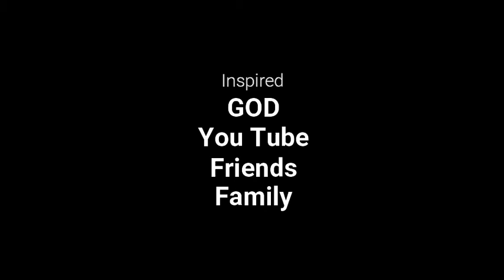Daily Reading May 27th 2020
Paypal , if you find any interest in what I am doing. Every penny goes a long way.